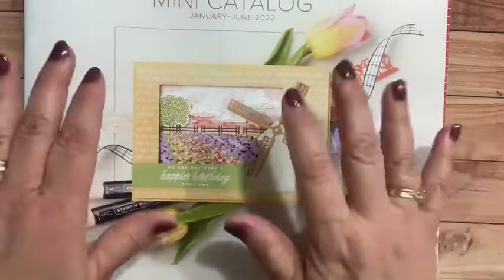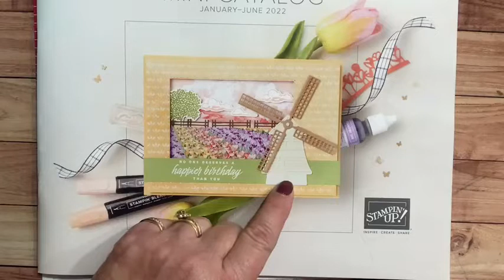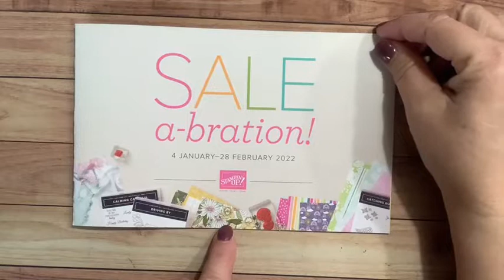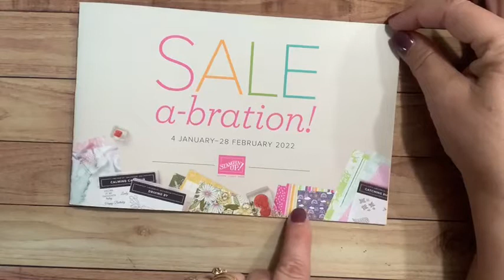A Fun Fold Easel Card Using The Painted Christmas DSP!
Fun Fold cards and tutorials are some of my favorite things to do when papercrafting.  Be sure to check out this unusual card idea using the Painted Christmas DSP and also the Christmas Season stamp set